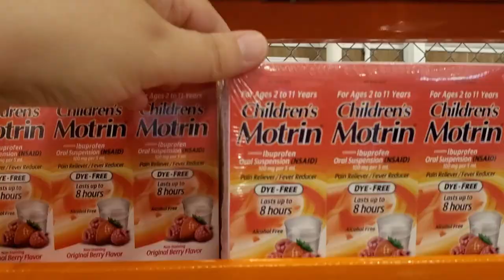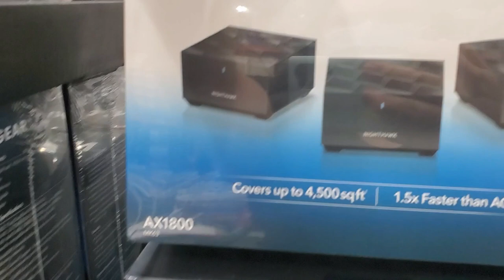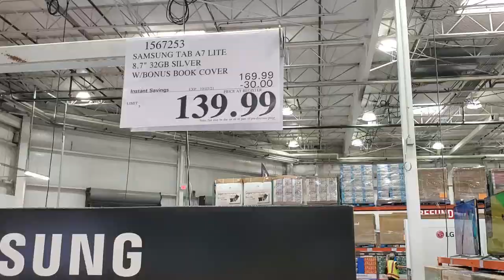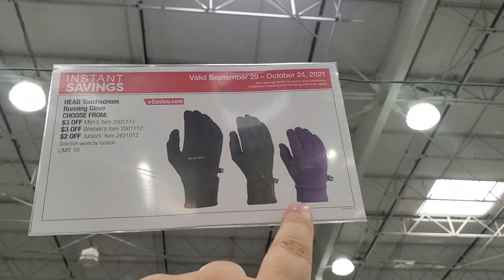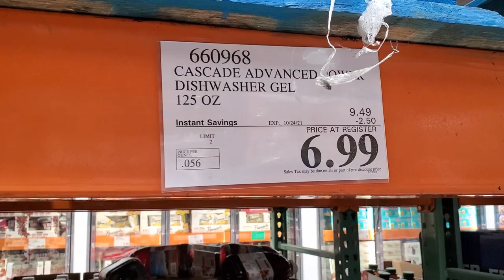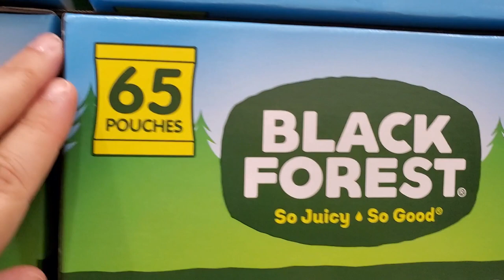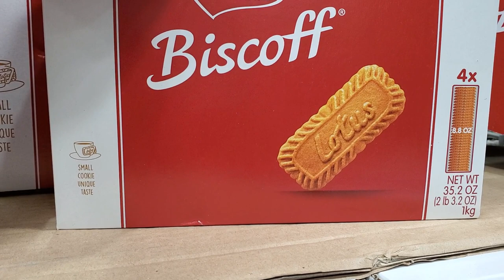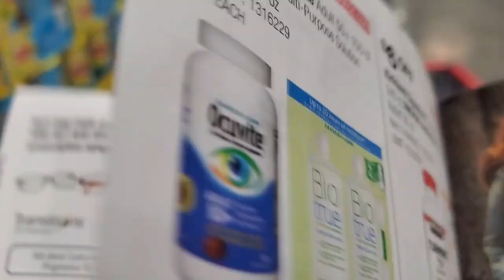COSTCO HAUL shop WITH ME//VIRTUAL COUPON BOOK with PRICES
In this video I walk through Costco showing you what deals they have the month of October in the Coupon book.
I am thinking to make 2 virtual shop with me Costco Hauls, one only with food items and the other with everything else.